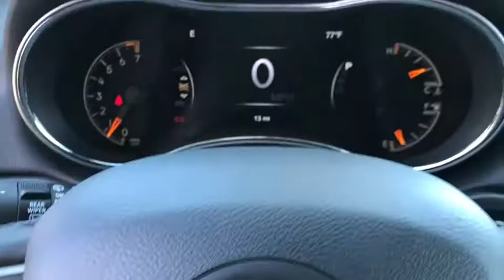2019 Jeep Grand Cherokee Costa Mesa, Huntington Beach, Irvine, San Clemente, Anaheim, CA GC93147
2019 Jeep Grand Cherokee
2019 Jeep Grand Cherokee Laredo E - Stock#: GC93147 - VIN#: 1C4RJEAG6KC852318